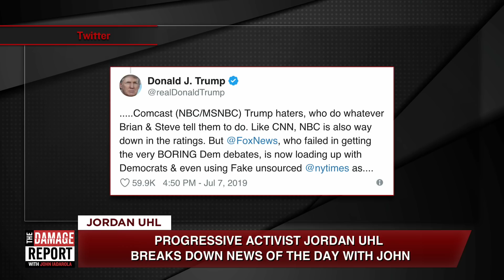Trump Throws Fox News Under The Bus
Trump is furious with Fox News. John Iadarola and Jordan Uhl break it down on The Damage Report. Follow The Damage Report on Facebook

"President Donald Trump's stinging attack on Fox News on Sunday may have been at least partly provoked by a live segment showing soccer fans chanting "F--- Trump."

The Associated Press has cited two anonymous advisers as saying that Trump was "particularly annoyed" Sunday by a live broadcast by Greg Palkot from the Women's World Cup in France.

The broadcast showed fans in a Parisian bar celebrating the US's title victory while chanting insults about the president."